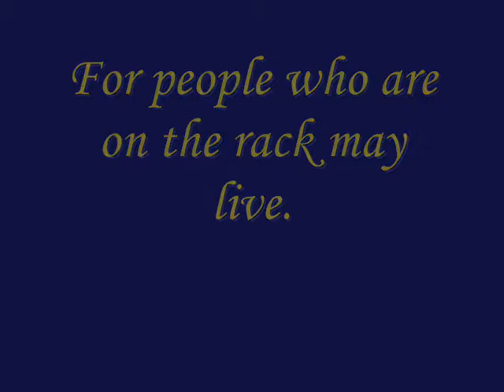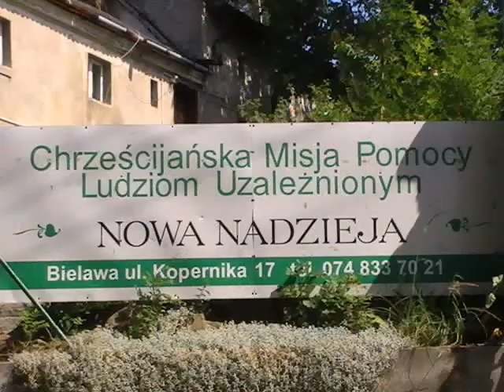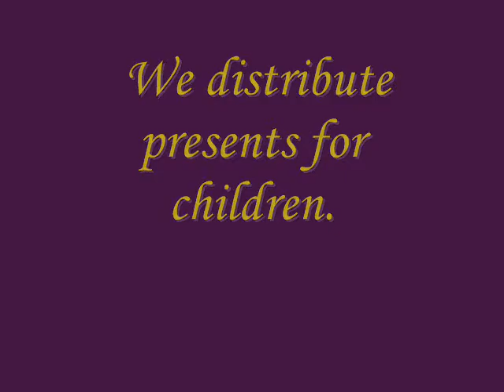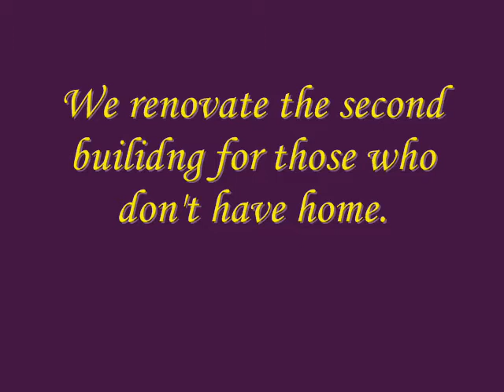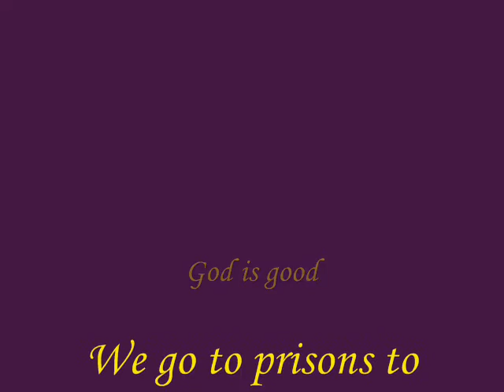Prezentacja Spółdzielni Socjalnej Arte